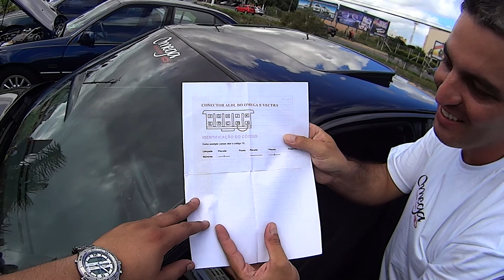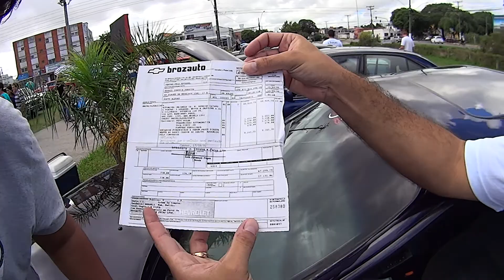Omega Clube RS - Encontro Omega Clube Pelotas em 08/03/2015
Encontro com os Amigos do Omega Clube em Pelotas - RS